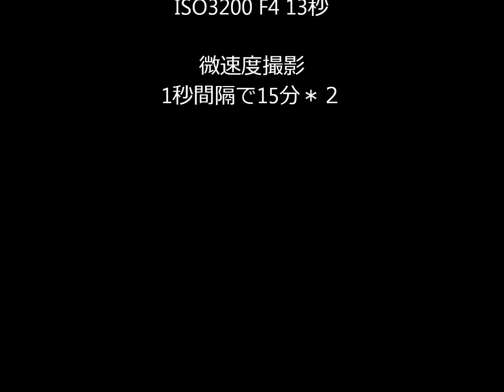天の川の見つけ方、動画撮影法（微速度撮影＝タイムラプス）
ペンションあるびおんなどの八ヶ岳南麓では空気が済んだ冬の時期天の川が見やすくなります。